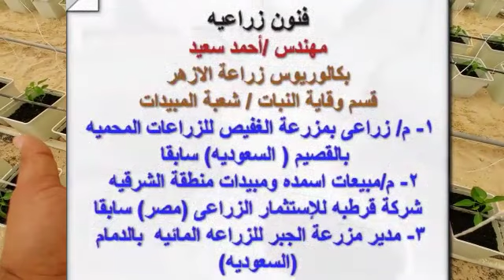فنون زراعيه | حلقه 161 | الزراعه المائيه للمبتدئين الزراعه المائيه والعاديه/ المميزات والعيوب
الزراعه المائيه&   دليل الزراعة المائية للمبتدئين &  الزراعه المائيه للمبتدئين
فنون زراعيه  :-  نهتم دائما بزراعة البيوت المحميه  والأراضى المكشوفه .
وامراض النبات وزراعة جميع انواع الخضروات المحميه والمكشوفه والمحاصيل الحقليه وتعليم المبتدئين فى مجال الزراعه طرق الزراعه والعمليات الزراعيه لكل محصول وطرق تأسيس المزراع وشبكات الرى
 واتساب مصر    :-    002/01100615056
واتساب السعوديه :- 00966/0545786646